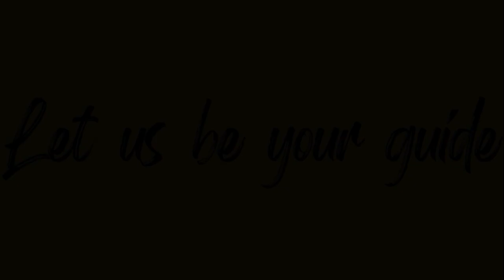Chobe national park in Botswana - What to See?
Stumble upon wildlife wherever you go in beautiful Botswana.

The park is widely known for its large elephant population, estimated to be around 1,20,000.

Visiting Chobe National Park is more than just crossing the Big Five off your list. It is the complete package: broad skies, amazing sunsets, constantly changing colours, a warm African breeze, lily-padded waterways and – of course – some of the best game viewing imaginable.